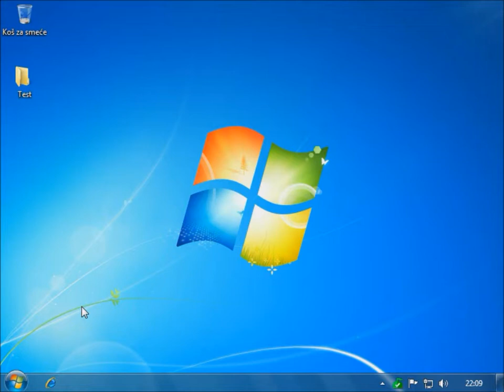Grupe - Stvaranje grupe